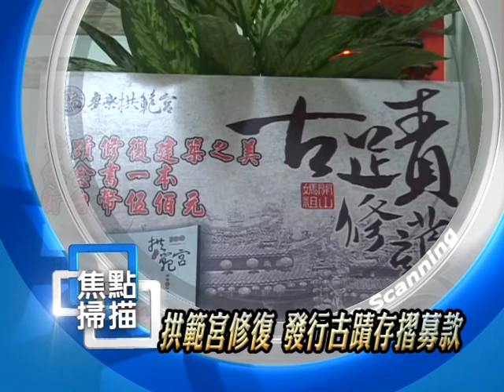1010326焦點掃描